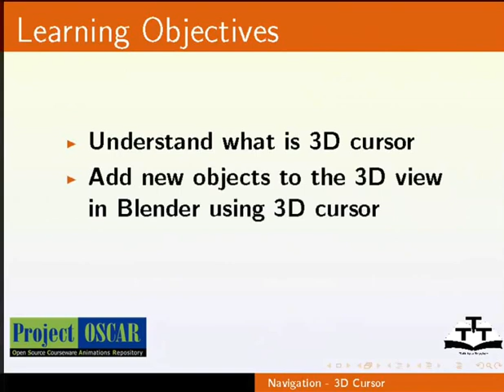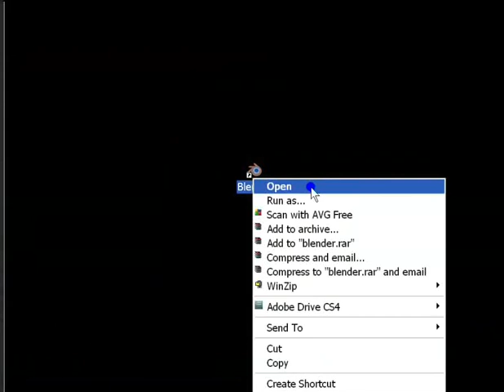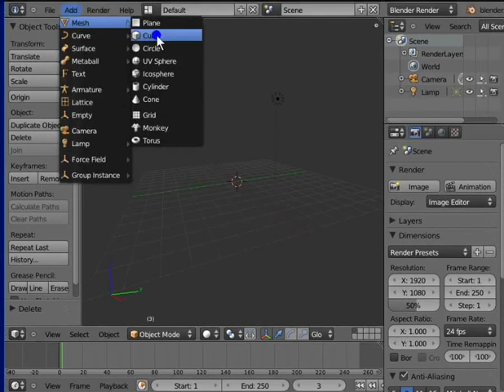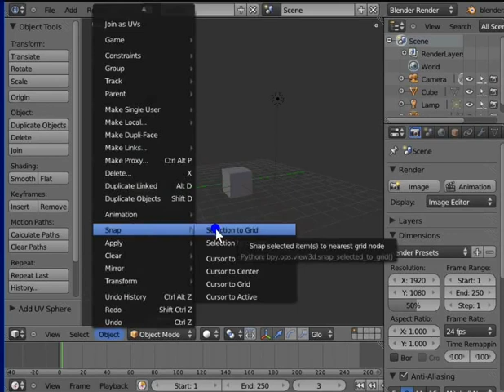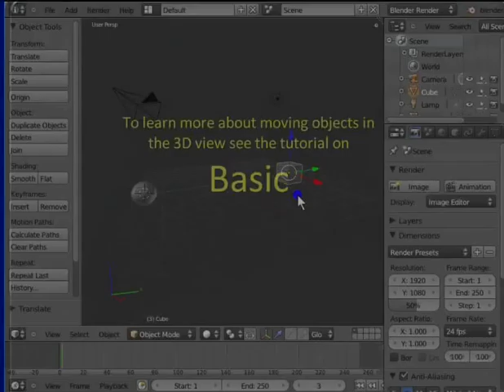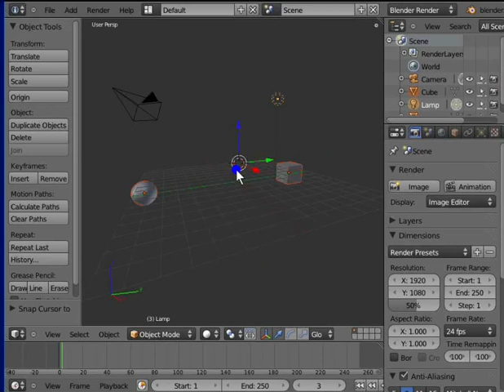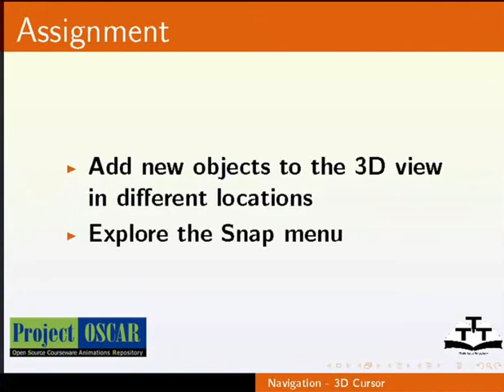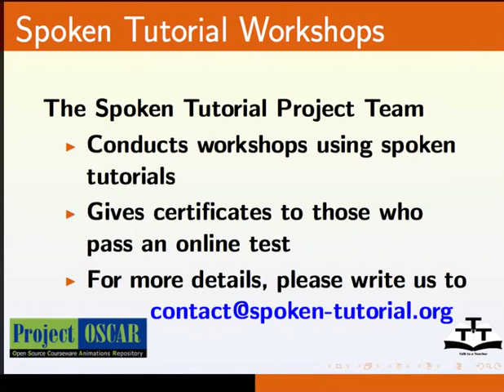3D Cursor - Urdu